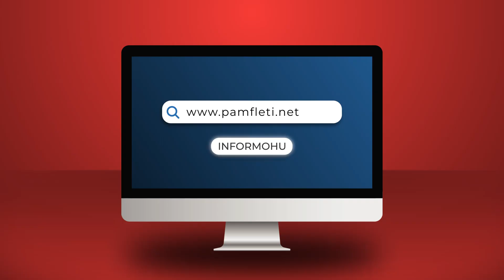Vuçiç angazhon grupin 'Wagner' në protestën e Beogradit, planifikohen incidente